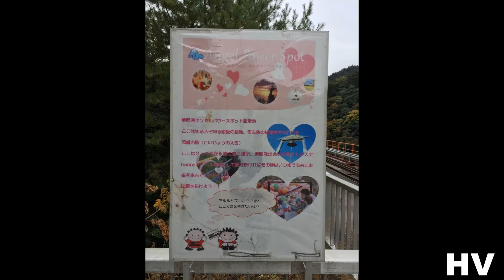（秘境）奥大井湖上駅・(Unexplored) Oku-oi Lake Station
静岡県大井川鉄道大井川本線の終点千頭駅から
大井川鉄道井川線が延伸しております。
大井川の流れに沿って山間を縫うようにゆっくりと走る。
全線の1/3がトンネルと橋梁で占められており、
また非常にカーブが多く走行中は車輪が軋む音が絶えない。
日本で唯一のアプト式のある路線で、山岳地帯を走行するため
沿線に民家は非常に少なく、利用者の大半が観光客が多い為、
駅の半数がいわゆる秘境駅となっております。
本線、井川線はレトロな（機関車トーマス、ジェームス）
列車も多く鉄道ファンも多く訪れる。
奥大井湖上駅のトリップアドバイザーさんの評価★★★★☆（5＝4.5）
トリップアドバイザーURL

From the end point Chisou station of the Oigawa main line of Shizuoka prefecture Oigawa Railway
Oigawa Railway Ikawa line has been extended.
I slowly run like sewing mountains along the flow of the Oi River.
One third of all lines are occupied by tunnels and bridges,
Also, while the cars are very curved, the wheels are constantly squeaking.
To travel in mountainous areas on the route with only Apt formula in Japan
There are very few private houses along the railway line, and since most of the users have many tourists,
Half of the stations are so-called mysterious stations.
Main line, the Igawa line is retro (locomotive Thomas, James)
Many trains and many railway fans visit.
A tourist's evaluation by Okuii lake top station ★ ★ ★ ★ ☆ (5 = 4.5)
TripAdvisor Travel Destinations